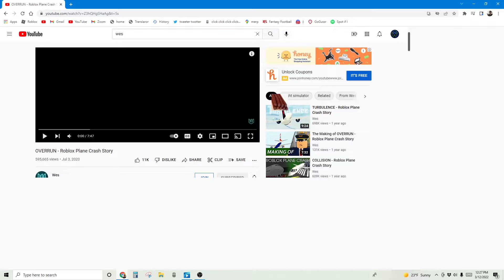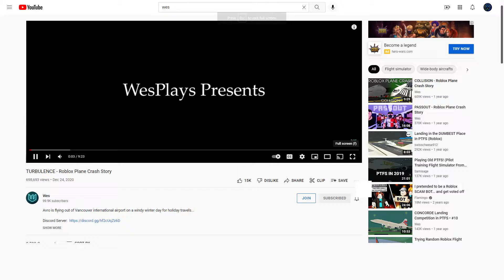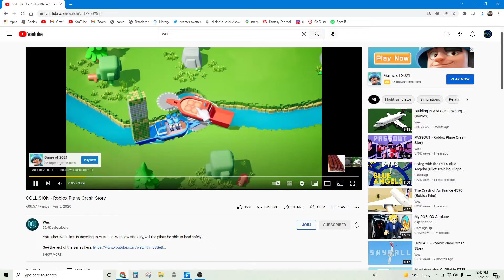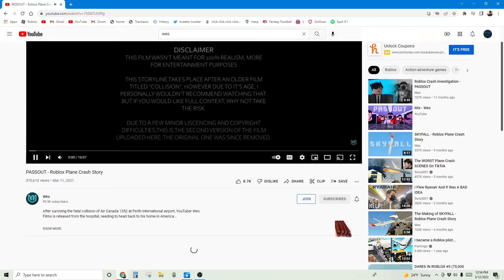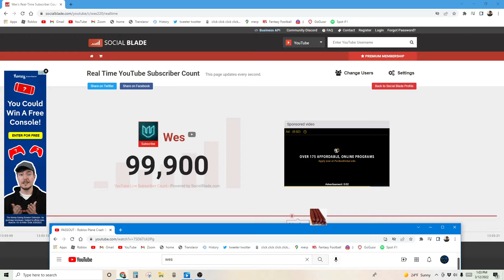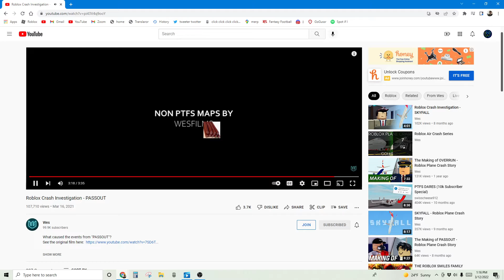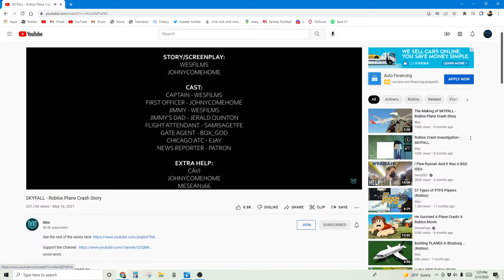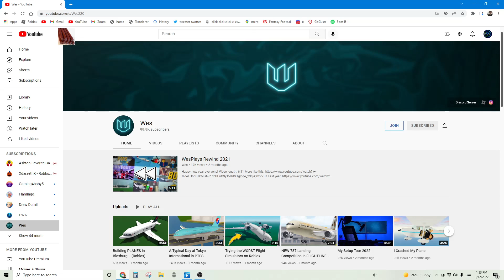Wes Plays 99k subs Movie Reaction [WestRulez]